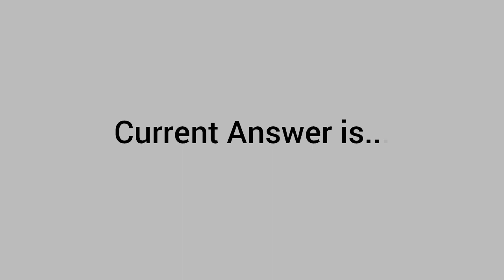Which symbol did Prince change his stage name to in the 1990s?